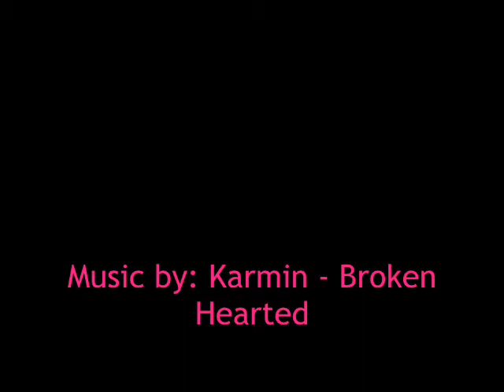A Shake it up Love Story Season Finaly Part 2.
Season 2 comes July 2012!